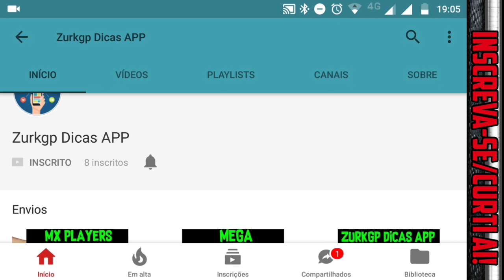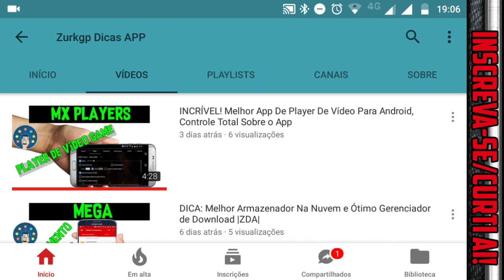POCKETOWN: Como Conseguir Sylveon' Blessing Para Troca No Novo Evento | EPICMON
CANAIS PARCEIROS
CANAL DO RANZA